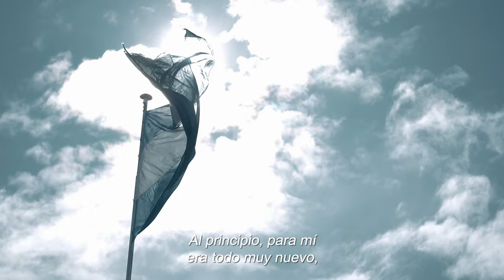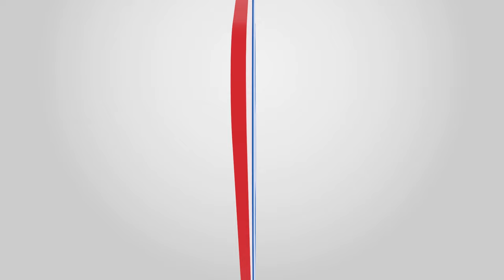40 años Carrefour - El recorrido de Matías Pucineri, gerente de la sucursal Bariloche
¿Alguna vez te preguntaste cuál es el significado de Carrefour?

La palabra significa “cruce de caminos” y llevamos este nombre porque nuestra primera sucursal se abrió en una intersección de calles. Desde ese momento hasta hoy, muchas historias se cruzaron en nuestro camino.

Matías Pucineri es gerente de nuestra sucursal de Bariloche. Desde hace 17 años trabaja en Carrefour liderando equipos con el ejemplo y la motivación como bandera.

Su historia se cruzó con la nuestra y en nuestro 40° aniversario te invitamos a conocerla.

¡Cruzate vos también en nuestro camino!
Como parte de nuestros equipos, de nuestra red de proveedores o como cliente/a. Ingresá a este link y enterate cómo